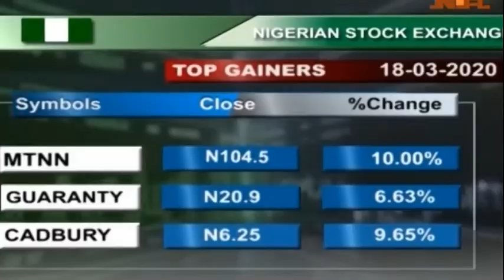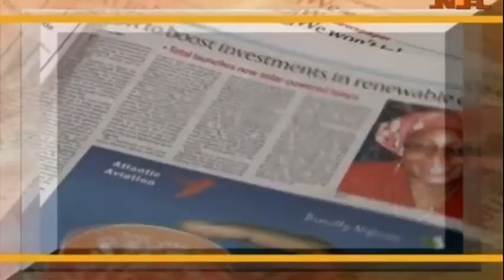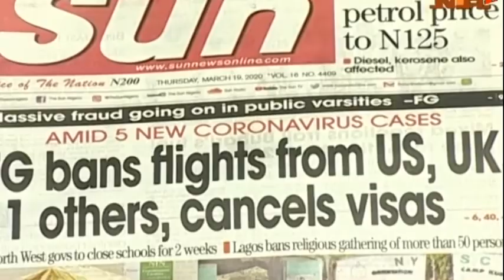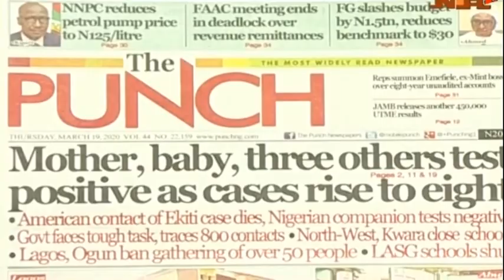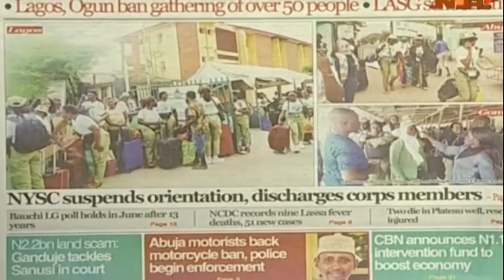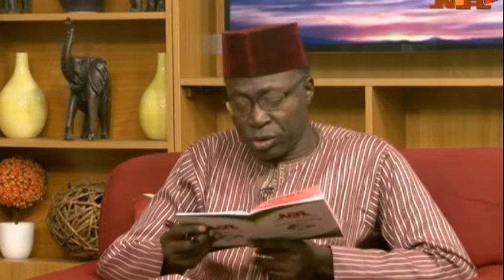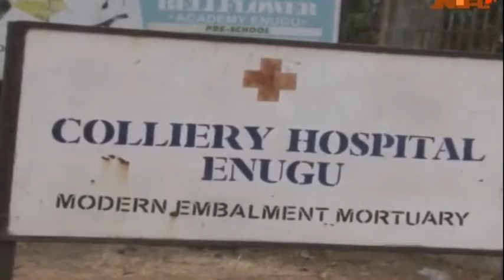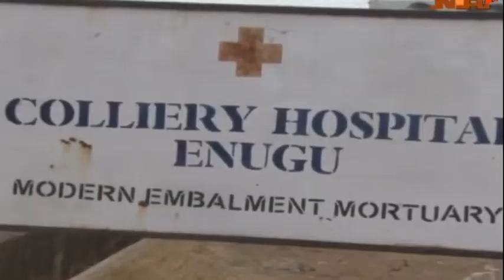Good Morning Nigeria 19/3/2020